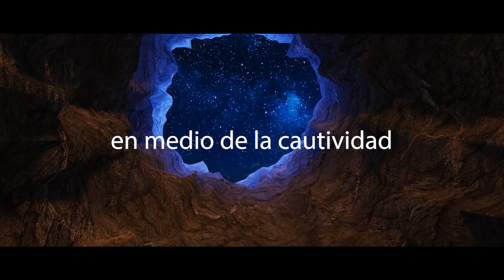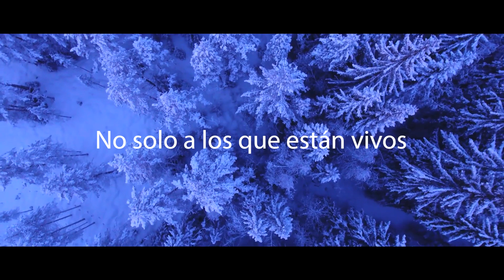Tráiler - Daniel (Personajes Bíblicos CP)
“Y Daniel propuso en su corazón no contaminarse con la porción de la comida del rey, ni con el vino que él bebía” Daniel 1:8.
Acompáñenos en este emocionante programa acerca del profeta Daniel, de cómo Yehováh lo puso en gracia con los reyes de Babilonia al punto de llegar a ser el tercer señor del reino y cómo todo inició con una decisión en su corazón de ¡no contaminarse con la comida del rey!
¡Le invitamos a ser parte del Club de Patrocinadores de Un Rudo Despertar!